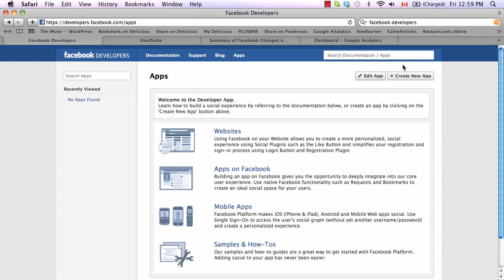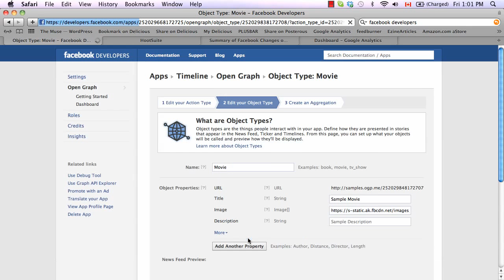Facebook Timeline 1 min. Activation!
Facebook Timeline 1 min Activation Tutorial.